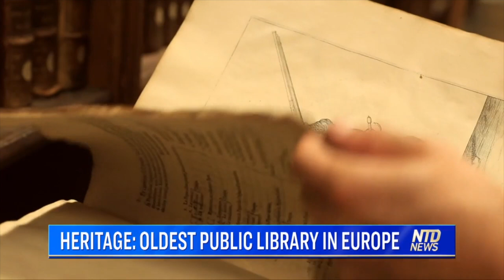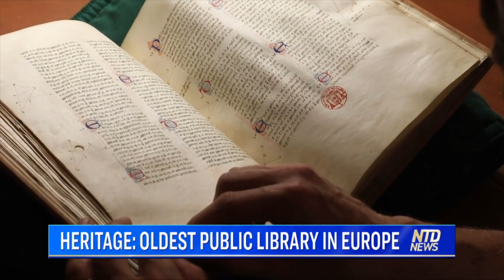China princeling punished after calling CCP leader a 'clown'; Oldest public library in Europe | NTD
0:00 Property Tycoon Faces 18 Years in Prison
China sentenced a former property executive who once called Chinese regime leader Xi Jinping “a clown” to 18 years in prison for graft, a court said, in what some critics called an especially harsh sentence amid an ongoing clampdown on dissent.

2:06 EU-Taiwan Trade Forum Signals Warmer Ties
The European Union launched the first EU-Taiwan investment forum in Taipei. It signals Europe's warming economic relationship with the democratic island and growing skepticism with China.

4:04 Heritage: Oldest Public Library in Europe
Each year in France, monuments and museums are given special attention and are celebrated over two days. The french call them heritage days, and museums and historic sites are open to the public.